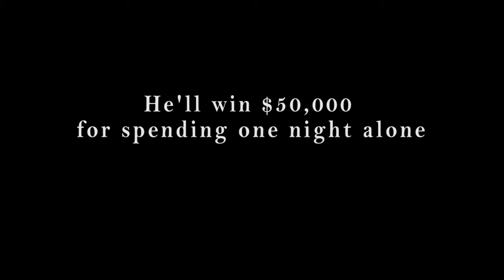Ghostlight Trailer (Dir. Jeff Ferrell).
Release Date: June 3rd, 2014 (DVD).

Director/writer: Jeff Ferrell.

Cast: Russell Hodgkinson, Brian Sutherland, Lisa Coronado and Dennis Kleinsmith.

Synopsis: Andrew wins a radio contest to spend one night alone in a haunted theater on the 80th anniversary of the bloody murder/suicide that occurred within its walls. His prize: $50,000. His task: To spend 12 hours alone inside. The catch: The theater has been reportedly haunted ever since the tragedy 80 years ago, and has been plagued by a series of mysterious deaths in the years since. As Andrew is locked inside the theater for the night, the ghosts and secrets of its past begin to reveal themselves to him. Will he make it through the night to collect his prize? And will he get out before the murderous ghosts take hold of him forever?

*this trailer is the property of director Jeff Ferrell and distributor Brain Damage Films.